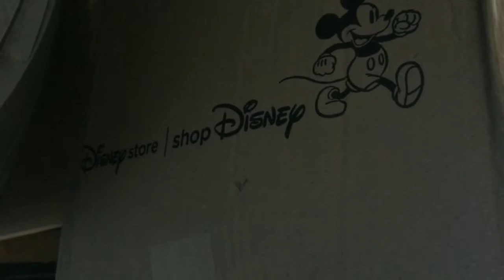287 - SURPRISE POUR LES LOULOUS / SHOPPING KIABI VLOG - Unefamillepresqueordinaire